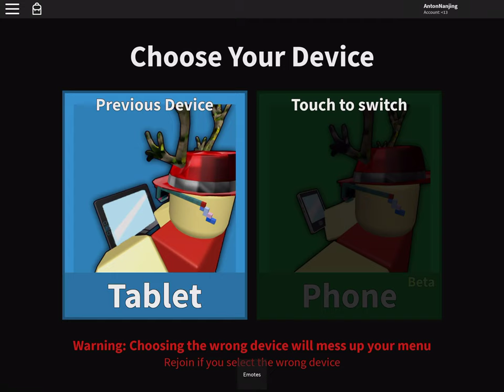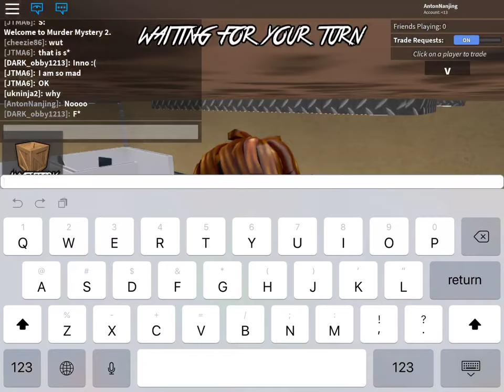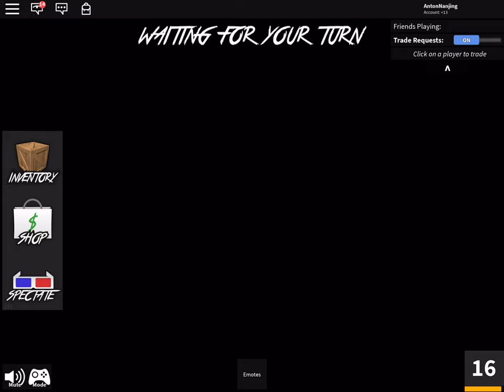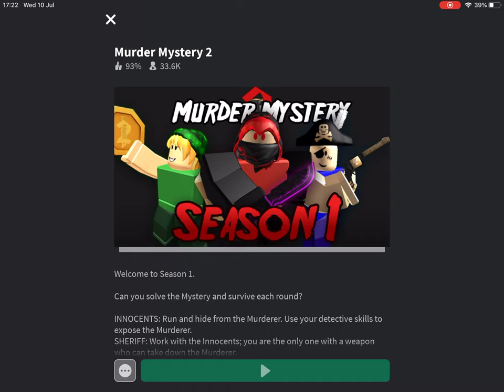Murder mystery Roblox